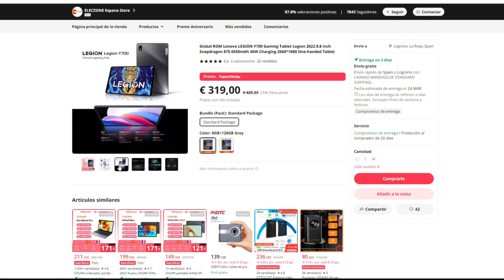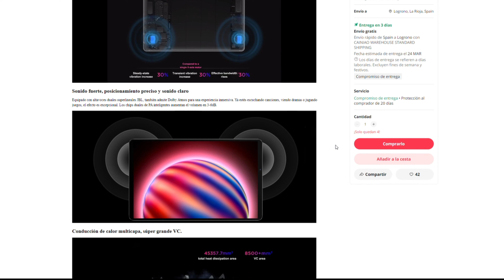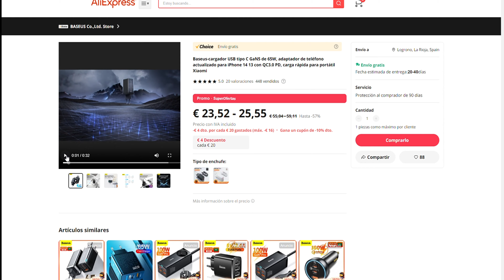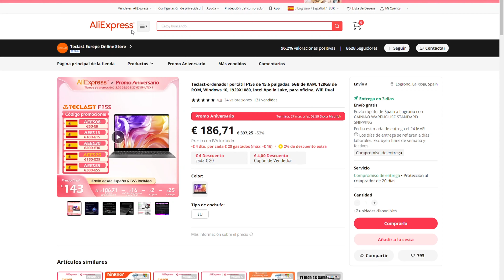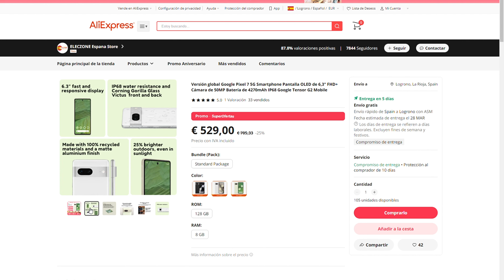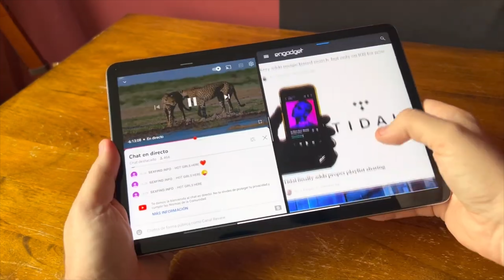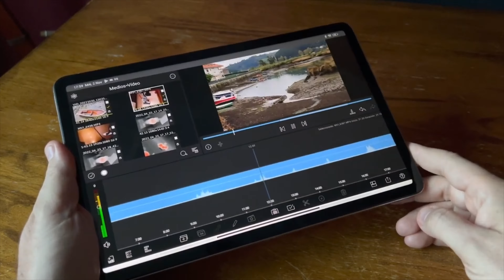5 OFERTONES en el aniversario de ALIEXPRESS 2023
cupon: ESFUN45
                 cupon: AEES25